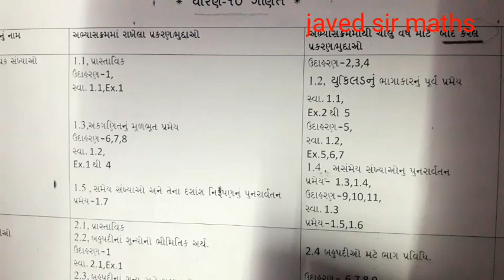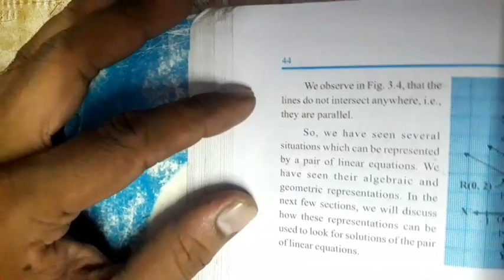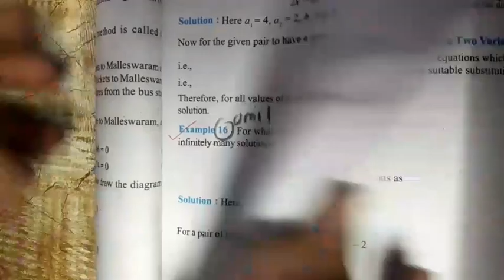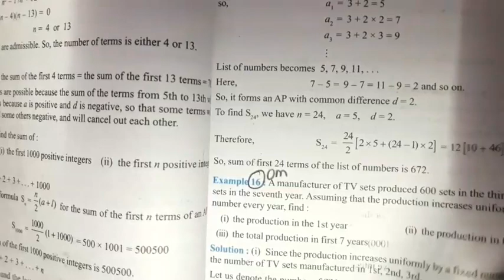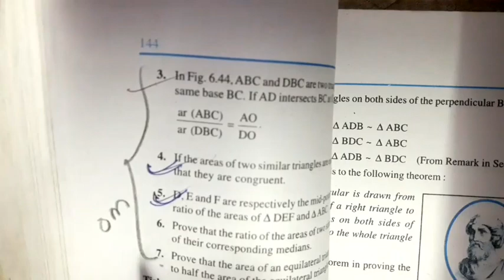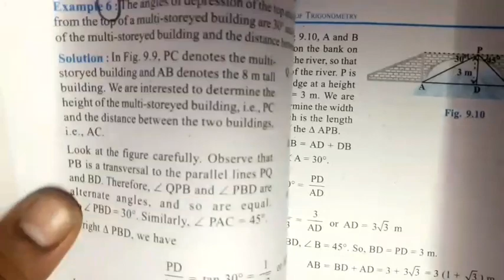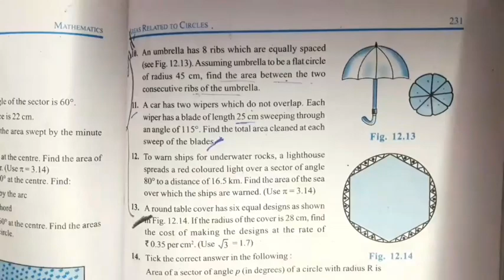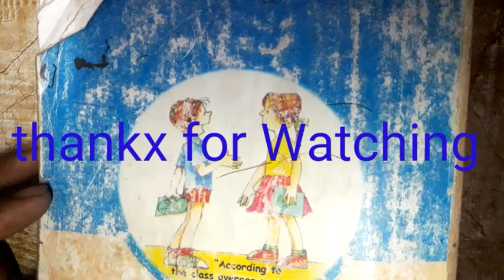Class 10th NCERT SYLLABUS REDUCED 30 % Due to covid-19 For Board Exam 2021.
Hi Bachaa log...
Ye pr bataya gya hai ki Covid-19 Ke chalte 10th NCERT Board exam ke SYLLABUS me kitana topic REDUCED huaa hai. Kon kon se chapter me kon sa Example aur Exercise omit kiya gyaa hai. only for 2021 Board Exam..
SO Guy's pls most watch the video till the end and Mark You maths textbook so Easily prepared for 10th board exam.